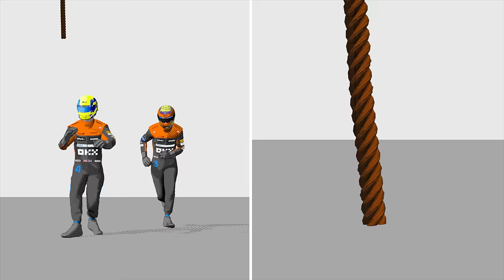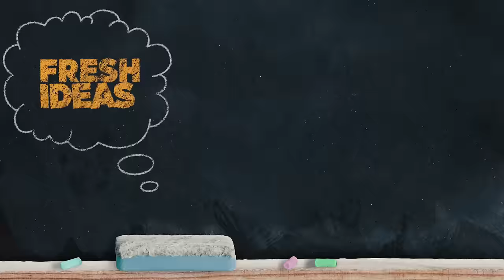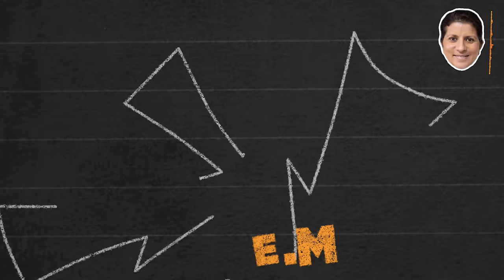McLaren Substitute Teacher | Season 3: Lesson 2 | Diversity, Equality & Inclusion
We’re back with another series! With the support of our friends at Dell Technologies, we’ve decided to give homeschooling an F1 twist.